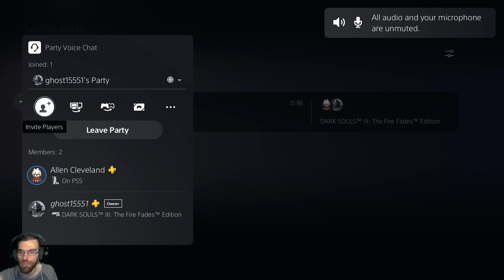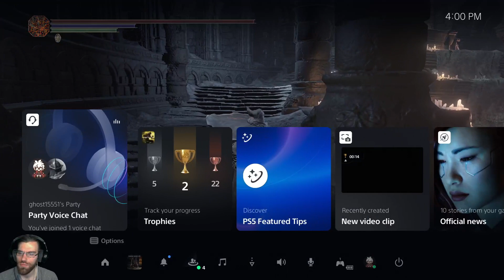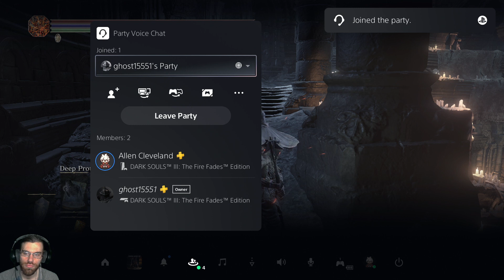Dark Souls 3 Fires Fades Playthrough Part 06 FINAL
Beating the last few bosses, one still remains but we'll get him another time haha